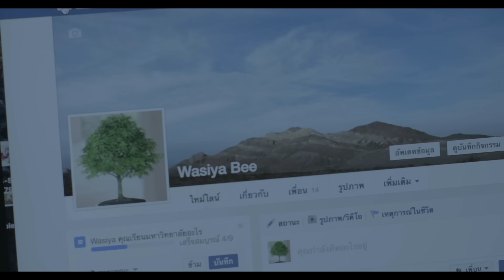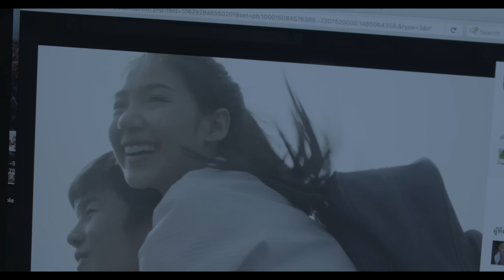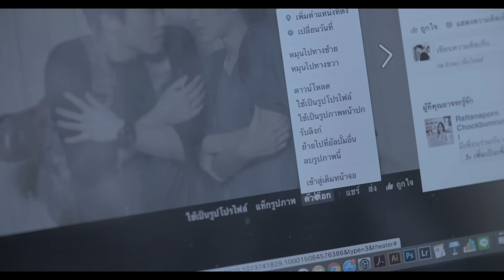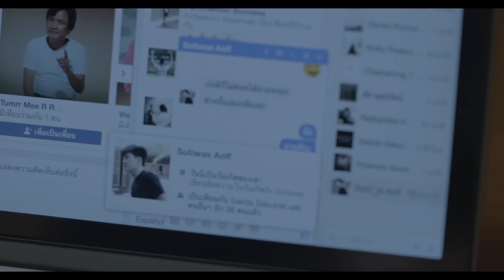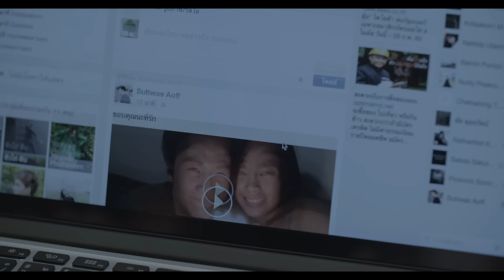60Miles - ร้องไห้จนไม่มีน้ำตา | Official Music Video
"ภาวนาให้เธอย้อนคืน เพราะคิดว่าเธอแค่หลงทาง"

เพลง : ร้องไห้จนไม่มีน้ำตา
เนื้อร้อง : ศุภโชค เชื้อเมืองพาน (เบิ้ม 60Miles)/โป โปษยะนุกูล
ทำนอง : ศุภโชค เชื้อเมืองพาน (เบิ้ม 60Miles)
เรียบเรียง : 60Miles

คำที่ให้สัญญา
ว่าเราจะรัก  ไม่ทิ้งกัน
อยากรู้เธอยังจำได้ไหม

ผิดอะไร  เธอทิ้งฉันไปให้เขามาแทนที่หัวใจ
หรือรักมันเก่า   รักเราไม่มีค่าเลย

** ร้องไห้จนไม่มีน้ำตา  เฝ้ารอเวลา ที่จะลืมเรื่องราวเจ็บช้ำ
แต่ทำไมยังจดยังจำภาพดีๆ ไม่ลืมมันไป
ฉันเสียใจมากแค่ไหน  แต่ให้อภัยเพราะไม่อาจเป็นคนใจร้าย
และยังเป็นคนโง่งมงายรักเธอไปอย่างนี้

ภาวนาให้เธอย้อนคืน
เพราะคิดว่าเธอแค่หลงทาง
ฝันยังมีเราเสมอ

ไม่ว่าใครจะผ่านเข้ามามากมายแค่ไหนก็ไม่ต่าง
หัวใจฉันยัง  เป็นของเธอ

จากวันนี้กี่ปี หัวใจ ฉันยังคงรู้สึกเหมือนเดิม  ฉันคิดถึงเธอ เหลือเกิน

For concert & event, please contact to
Line @becteromusic.show